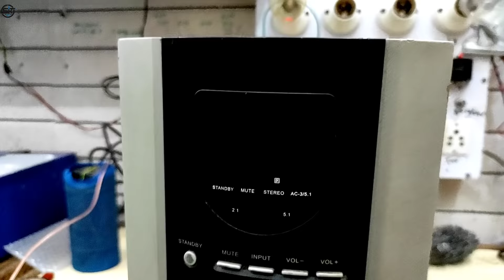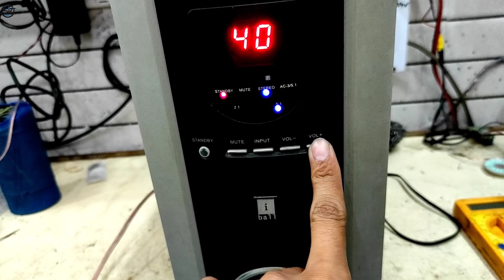iball 5.1 Home theatre Repair one speaker not work | एक स्पीकर नहीं चल रहा ऐसे करे सही | s.k e.w